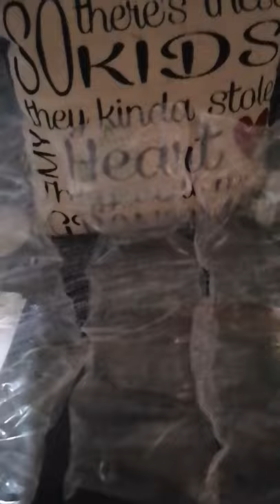I made a chair out of air packets